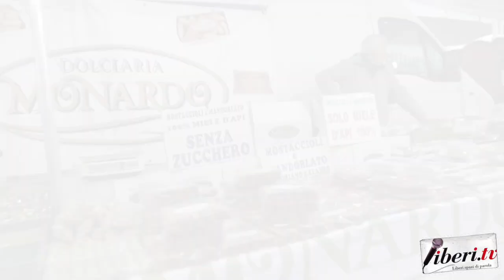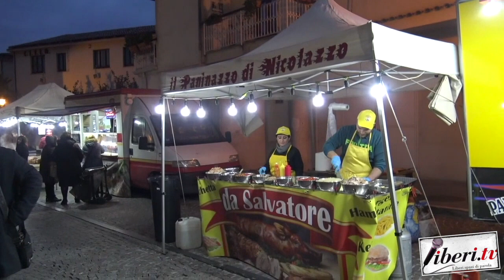Fiera di San Biagio 2019 - Intervista a Giovanni Mazzei, Vicepresidente Ass. Santi 40 Martiri